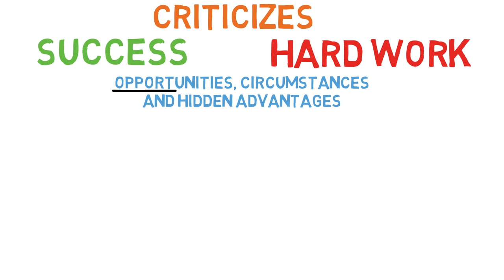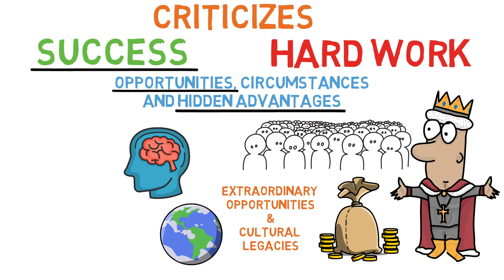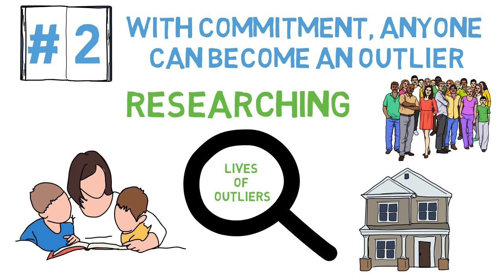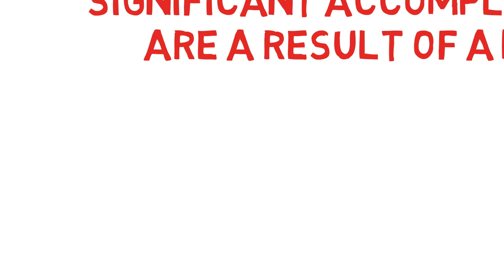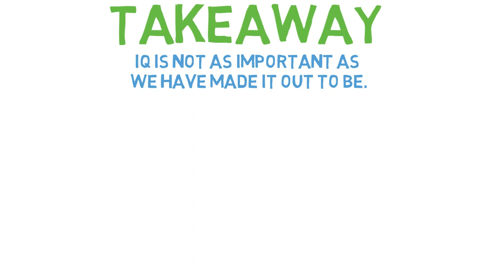Outliers Summary (Animated)